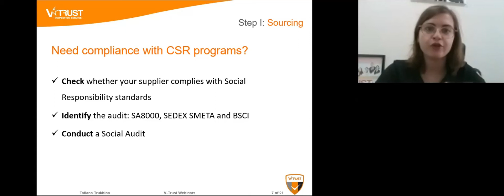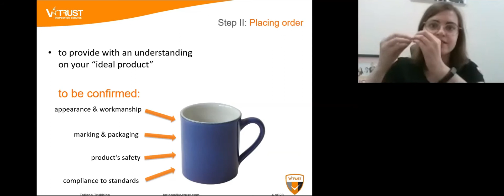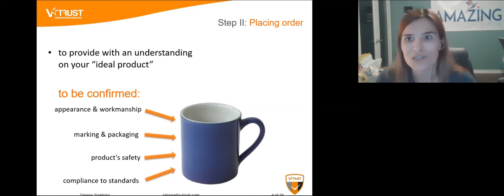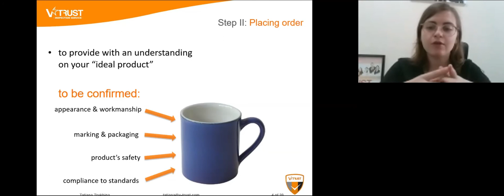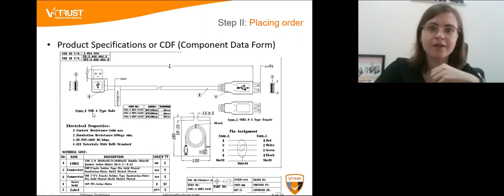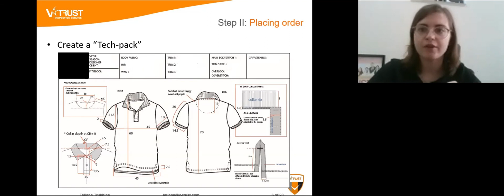Product Inspection Services with VTrust - Part 3 Placing Order & Submitting Requirements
In this video we talk with Tatiana from V-Trust Product Inspection Services. We talk about how a product inspection is conducted and why. How products are inspected, how long it takes, how much it costs, when to do an inspection of your products with your supplier in China or Asia and more considerations for protecting your supply chain. This is part 3 of a multiple part video series on inspections.

Want to save on V-Trust Services?